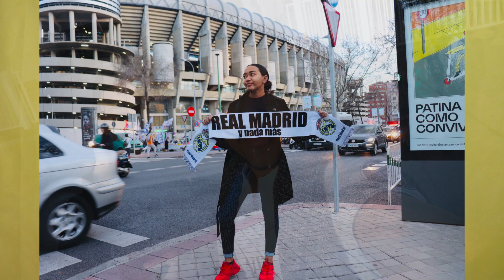My Solo Trip to Madrid Spain! How To Solo Travel To Madrid | Life as Solo Traveler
Hi Guys!

I recently took my second solo trip to Madrid, Spain! Wanted to share my experience with you guys should you ever want to consider traveling to Madrid. It was an absolutely amazing city to solo travel! Very clean, very lively, and most importantly, VERY safe! Add Madrid to the list for safe places for women solo travelers!

Hope you guys find this helpful! Feel to drop any questions in the comments of things you would like to know that I maybe left out and didn't include!